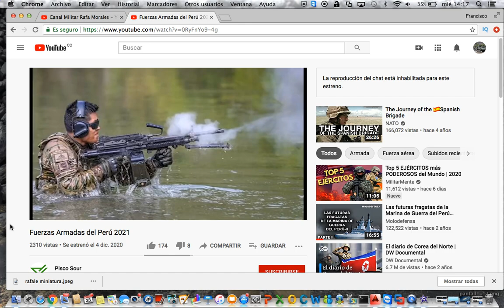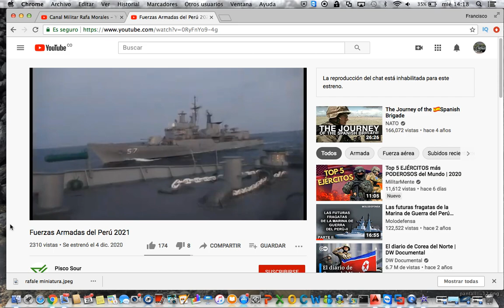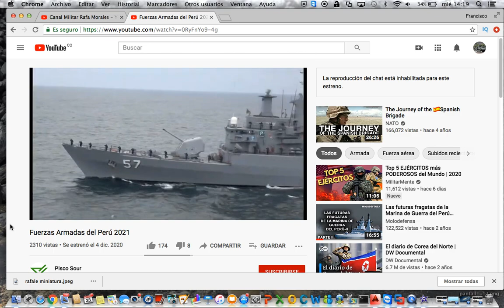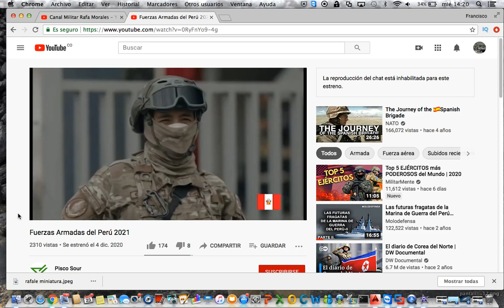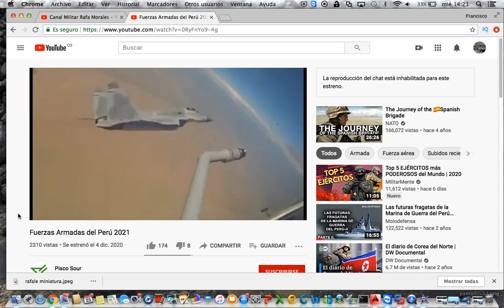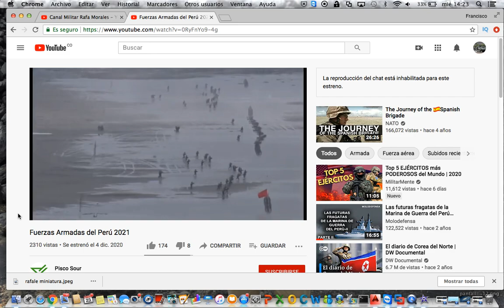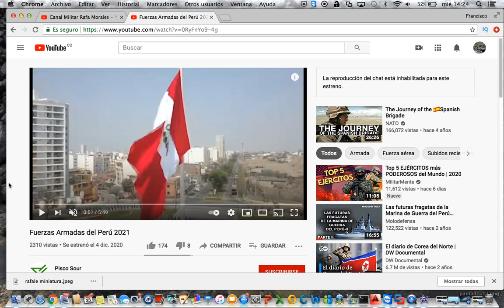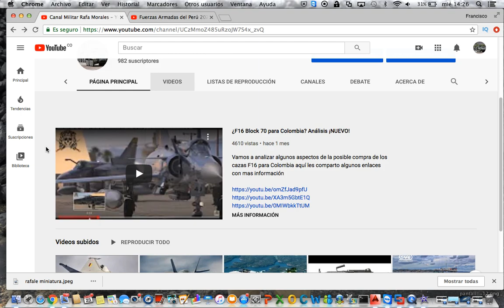RAFA REACCIONA a video - Fuerzas Armadas del Perú 2021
Nuestro suscriptor Pisco Sour nos envía un video mostrándonos los componentes de las FFMM del Perú, admiración total a nuestros hermanos peruanos.